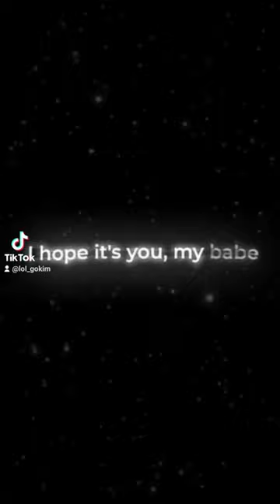Ning, ning! GAO ZHENNING!Ning